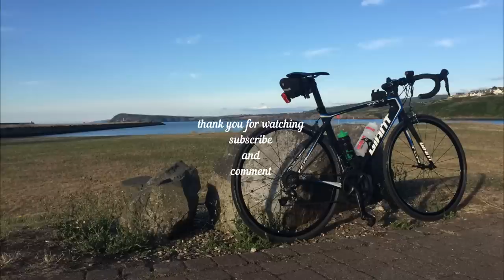A Frustrated Ramble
A Frustrated Ramble. Vlog 182.
Whilst waiting about for a phone call, I thought I would show some of my old bike watches or computers that I still have.